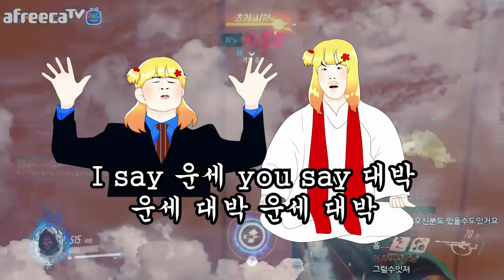[노래워치] 저... 시집 가는건가요??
여러분도 이 노래 듣고 새해 복 많이 받으세요~

썸네일 : 나히님
그림 : 김혜빈님
편집 : 킹스커터 LJB님